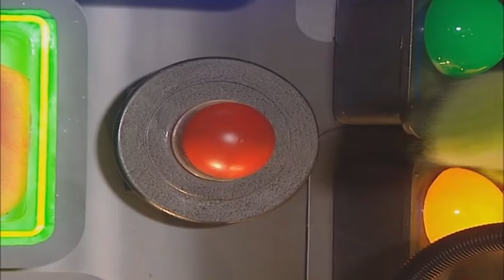Teletubbies: All Together Teletubbies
Here it is, the long requested All Together Teletubbies.

Here are the segments as followed:
Teletubbies Theme Song (Dipsy is the missing teletubby)

Teletubbies Everywhere Segments:
Flower Planting:
Intro (Laa Laa is the leader)
Dipsy Makes a Shape - Star
Tinky Winky Discovers the Color - Silver
Tinky Winky, Laa Laa, and Po run through a Rainy Coud
TV Event: Flower Planting (Laa Laa is chosen)
Teletubbies Love Each Other Very Much
Goodbye (Laa Laa is the last teletubby)

Go Karts:
5 Tinky Winkies
Fast & Slow
TV Event: Go Karts (Dipsy is chosen)
Laa Laa and Po run with Po's Scooter

Teletubbyland Segments:
Tubby Custard Slip (From Ice Skating)
TV Event: Tram (Cable Car)
What Happened To Dipsy's Hat? (From Playing Ball)
TV Event: Paddling by the Sea
Clean Feet
The Wall (From Dry Stone Wall)
Tubby Bye Bye (Dipsy is the boo shouter)

NOTE: If you hate Teletubbies, I respect your opinion